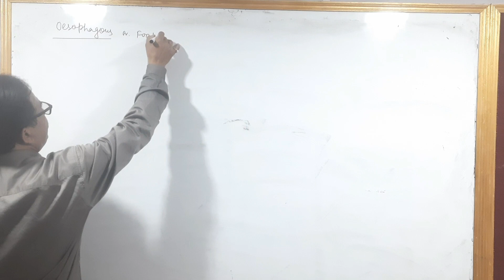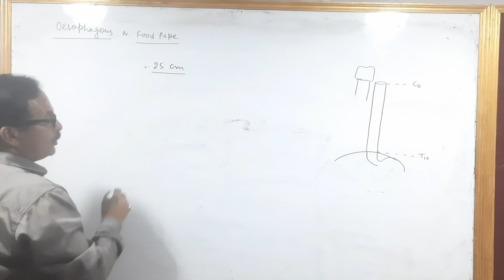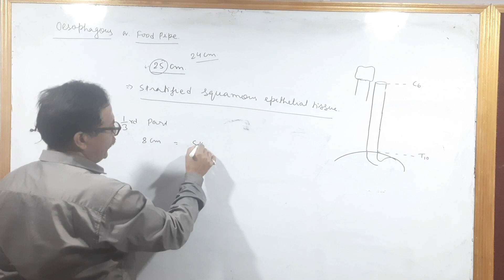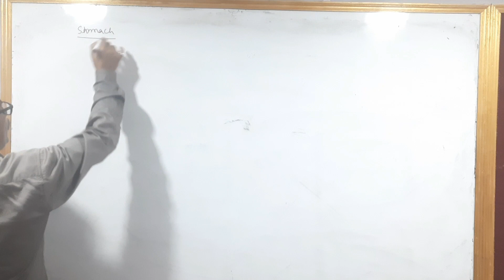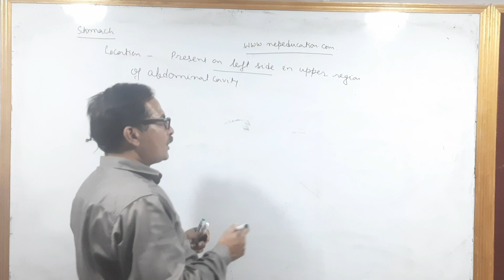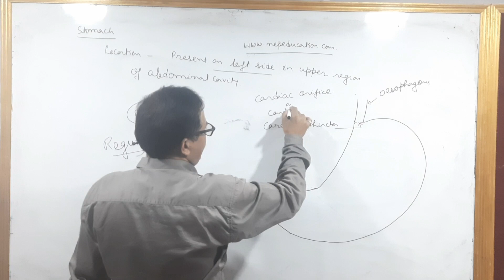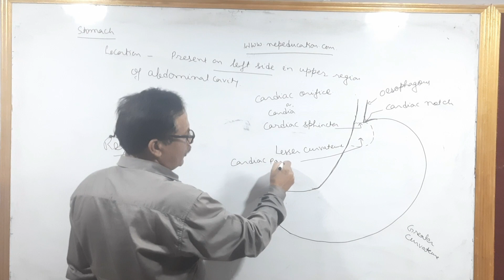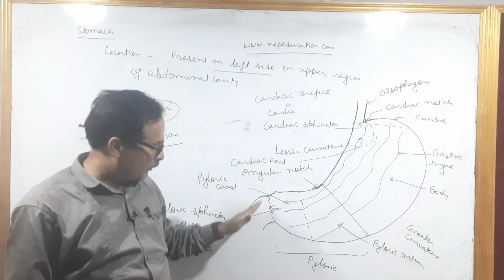Explanation of oesophagus and stomach for 12 and CEE in Nepali...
Hi,
You can follow us on dailymotion
Here you can get live class of Science (Physics, Chemistry and Biology) for NEB, CBSE and ICSE.
Biology for higher classes and for Competitive examination like NEET, CEE (Nepal) etc.
Thanks.